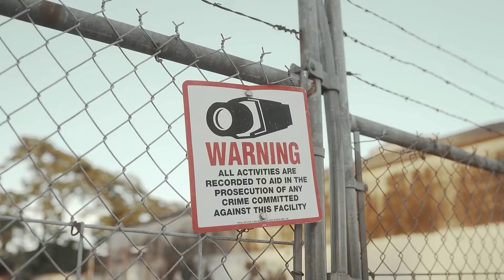Glizzy Gang Gwada ft. LoveGangJay - Poverty | Dir. DrewShotYa